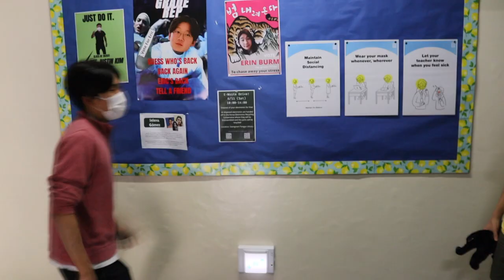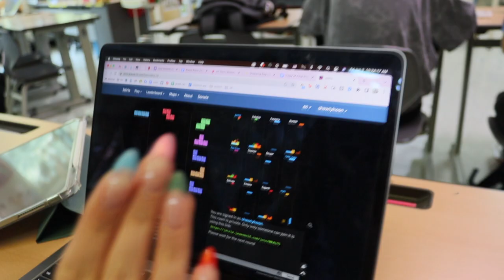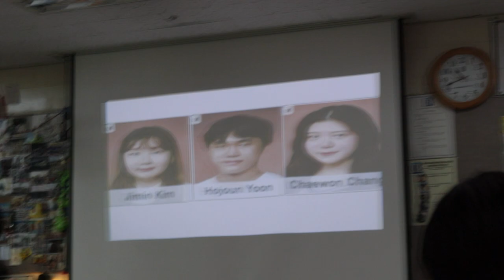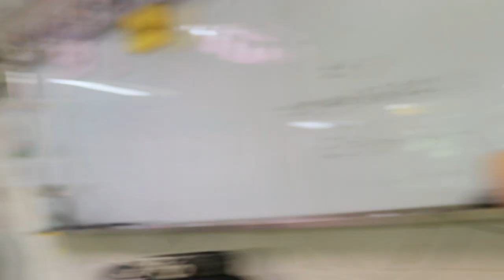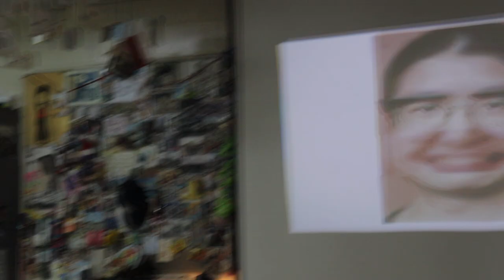A day in my life at a korean international school vlog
I'm not used to vlogging w a camera so theres a lot of shakiness at times but i promise to try and fix that in future videos!
I hope you guys enjoy the video and comment what else you guys would like to see from me:)